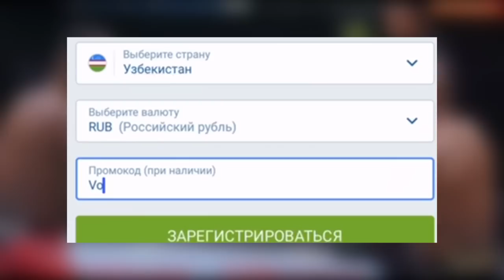ЯНГИ ЖАНГ! Рамазан Темиров биринчи раундда Нокаут қилди / Ramazon Temirov Yangi Jangi 2023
Рамазон Темиров япониялик Юта Хамамотога қарши октагонга кўтарилди. Жанг биринчи раунднинг ўзидаёқ рефери томонидан тўхтатилди. Темиров кучли зарбалар эвазига рақибини нокаутга учрата олди.
Бу Хамамото учун 8-жанг бўлди. Унинг ҳисобида 5 та ғалаба бор эди. Бугун у учинчи мағлубиятини қабул қилиб олди. Рамазон Темиров сўнгги жангини 21 ноябрь куни Naiza FC 48 турнири доирасида бразилиялик Кайк Аленарга қарши ўтказиб, муддатидан аввал ғалаба қозонган эди.
Акалар тўлиқ жангни мазза қилиб юқори сифатда кўрмоқчибўлсангиз, коментарияда телеграм каналимиз ссилкаси бор, тездагина ўтиб тамоша қилишингиз мумкин.
Водий ММА телеграм каналимизга тўлиқ жангни аллақоачон юклаб қўйганмиз.
Агар ролик ёқган бўлса, Рамазан Темировнинг зарбасидан мошний лайк босиб қўясиз.